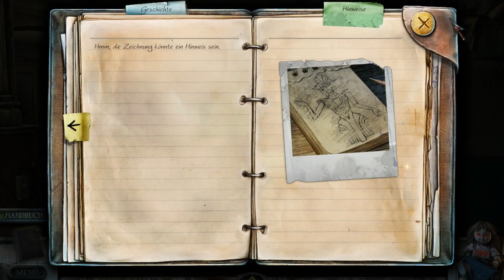True Fear forsaken souls Part 1 Folge 8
Wir haben es geschafft, nach grausigen Funden im Keller von Heathers Haus haben wir den ersten Teil des Spiels bestanden.